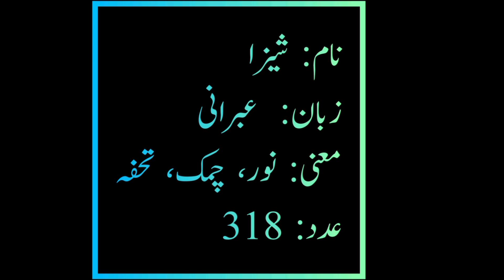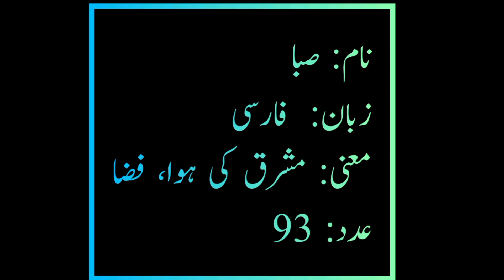Names & their meanings. Saima name Meaning. Hafsaz World